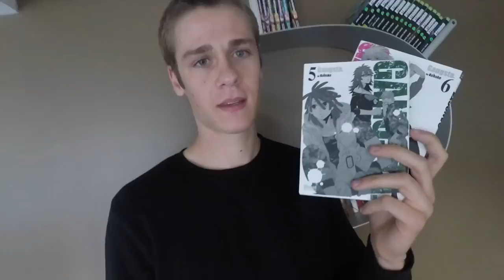Deux nuits avec Nicolas Benezet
Produit par Lathlète.fr
Animé par Florian

Quatrième épisode de la série Deux nuits avec tourné chez Nicolas Benezet, joueur de football de l'En Avant Guingamp.

Suivez-nous !